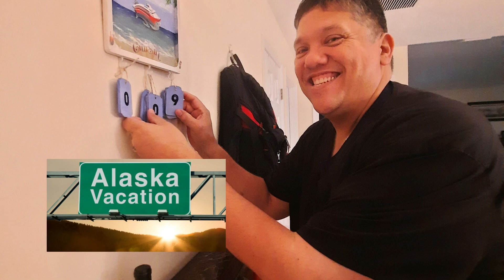Alaska tips for packing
Alaska bound with a few tips on what advice we are using for our trip.  Packing for any trip can be challenging but when you plan a trip to Alaska, then packing goes to a new level.  Let's go over a few tips that we think you might use.